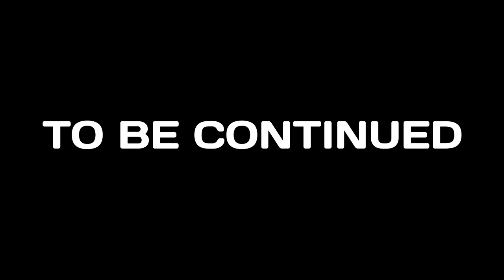Worlds Adrift - Wood Ship Solo Stormwall Trip (Shock Tart The Manta Conqueror)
In this video I attempt a Stormwall in an all wood ship to see how well it does. When I get through I find out my friend Shock Tart is there also, so I swoop in and pick him up. I had to cut a lot of the video out because it was some top secret stuff of his I didn't want to reveal. Have fun with these clips of the Remnants!